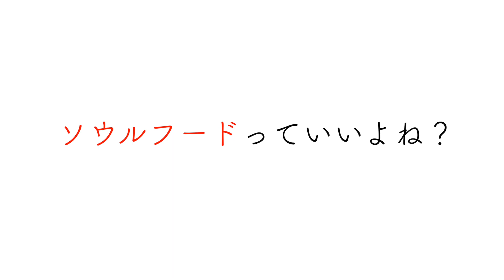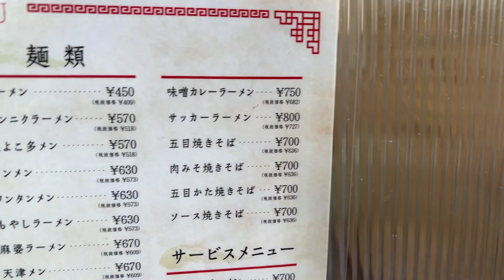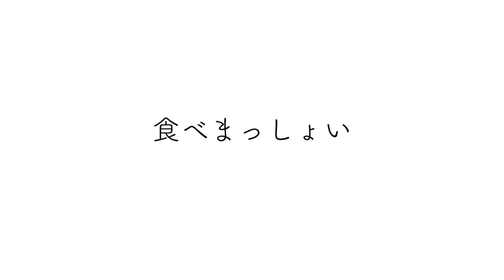ソウルフード食べに行ったらみた事ないラーメンに出会ってしまった。【静岡県藤枝市】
藤枝では超有名なお店に行ってきました！